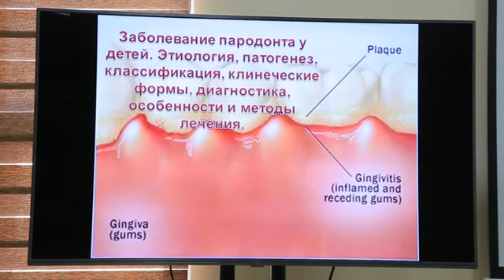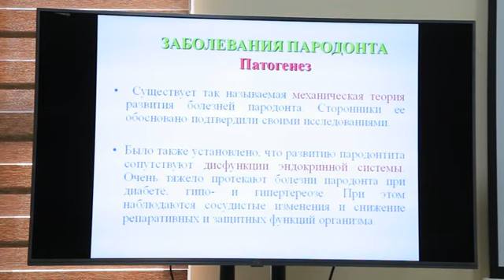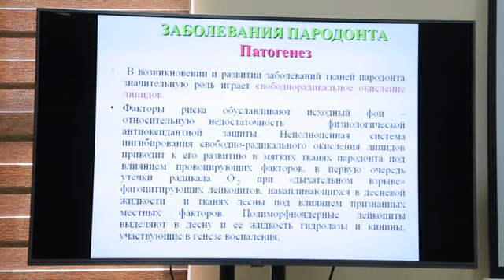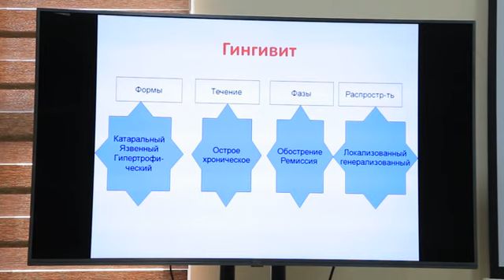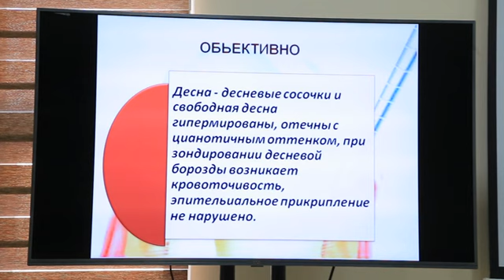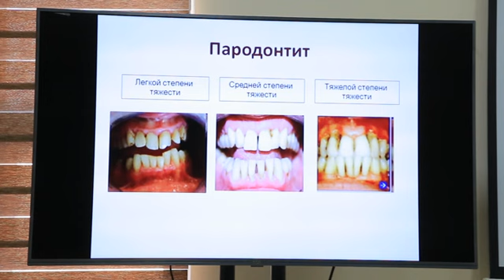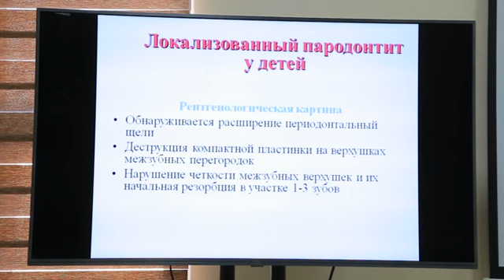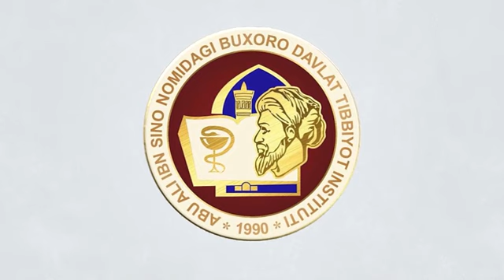Медицина полости рта у детей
Заболевание пародонта у детей.
Этиология.
Патогенез.
Классификация.
Клинические формы.
Диагностика.
Особенности.
Методы лечения.